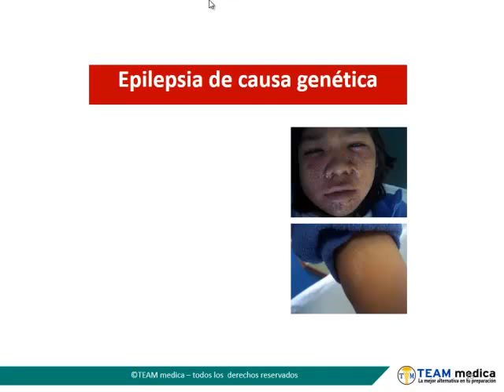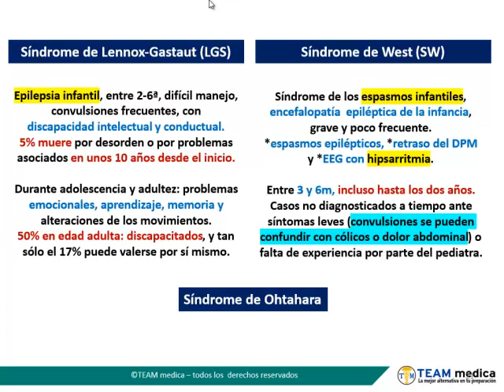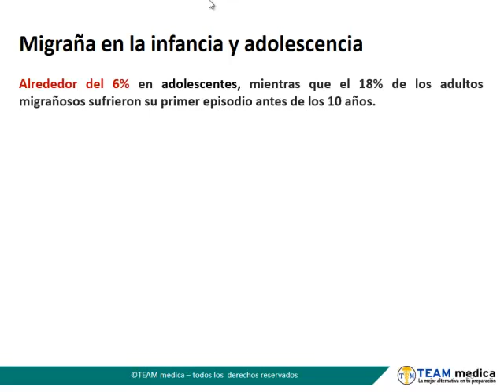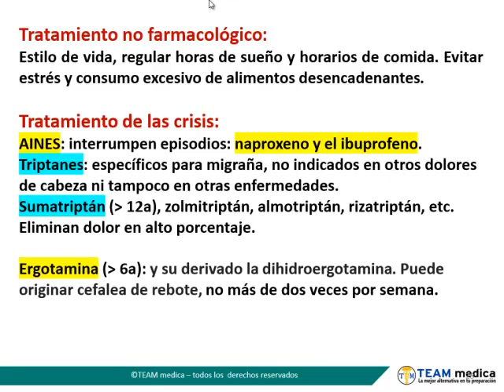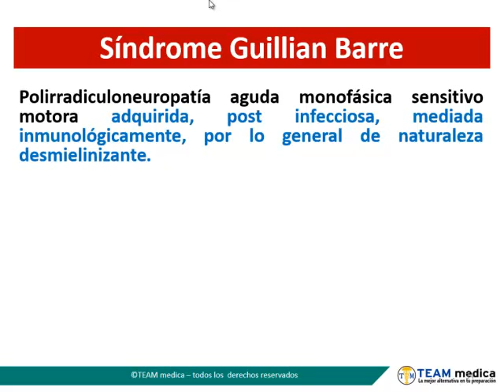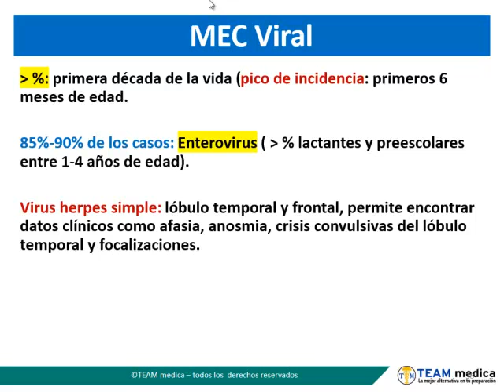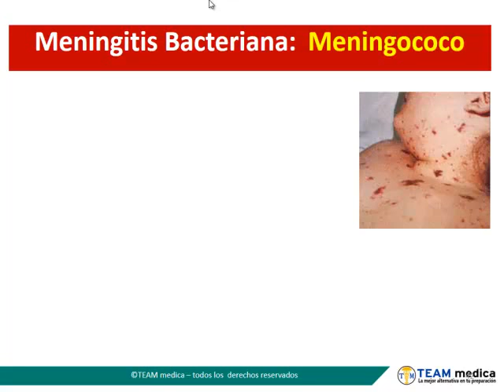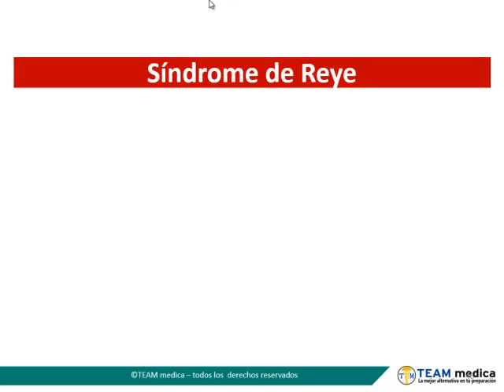Pediatría - 2 Epilepsia de causa genetica